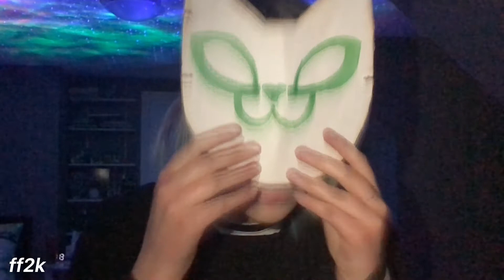SURVIVE THE NIGHT (cover)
after i finished my song vent, i really wanted to cover a fnaf song. so, i did just that! this took me a week and i am very happy with the results.